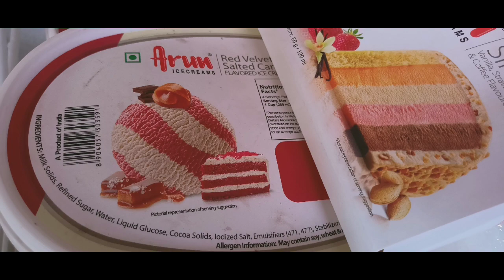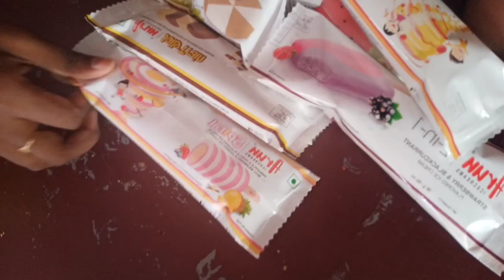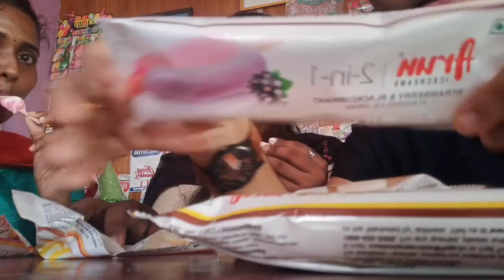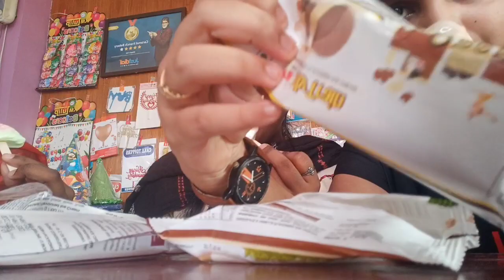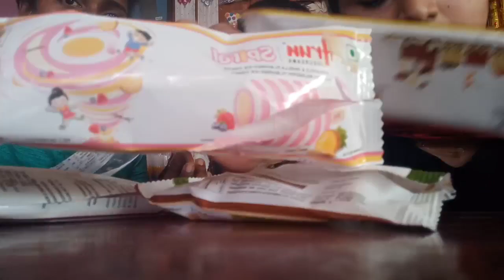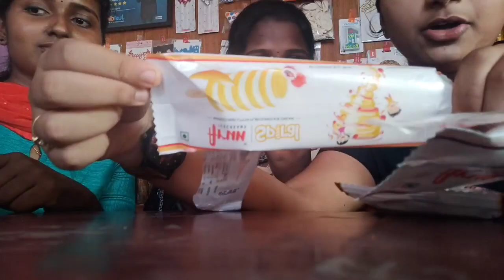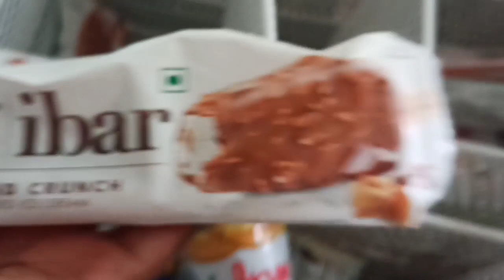ᴀʀᴜɴ ɪᴄᴇᴄʀᴇᴀᴍ🍡🍧🍦😋 vlog on summer days🌞🥵𝗰𝗼𝗺𝗺𝗲𝗻𝘁 𝗶𝗳 𝘂 𝗿 𝗮 𝗹𝗼𝘃𝗲𝗿 𝗼𝗳 𝗮𝗿𝘂𝗻 𝗶𝗰𝗲𝗰𝗿𝗲𝗮𝗺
𝐜𝐨𝐦𝐦𝐞𝐧𝐭 𝐮𝐫 𝐟𝐚𝐯 𝐢𝐜𝐞𝐜𝐫𝐞𝐚𝐦🍨
summer dayz🌞